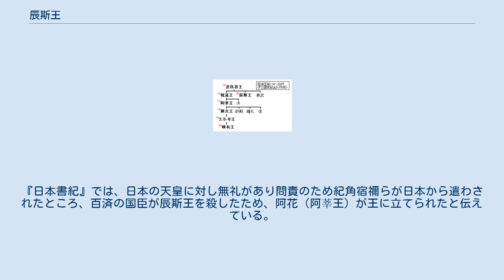辰斯王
辰斯王（しんしおう、生年不詳 - 392年）は百済の第16代の王（在位：385年 - 392年）。
第14代の近仇首王の次男であり、先代の枕流王の弟に当たる。
 諱・諡の考察には、『晋書』巻九・孝武帝本紀太元11年（386年）夏4月条に「百済王世子余暉」として百済王の諱と思われる人名が現れる。
この余暉を「世子」の表現から阿莘王に相当すると見る説もあるが、年次の面から辰斯王に比定する説が多い。
『三国史記』においては諱を「暉」とする百済王の記述は見られない。
 『三国史記』によれば、385年11月に先代の枕流王が死去したときに太子（後の阿莘王）が幼かったために、辰斯王が王位についたとある。
『日本書紀』には『百済記』の引用として「枕流王の薨去の際に王子の阿花（阿莘王）が年少であったので、叔父の辰斯が王位を簒奪した」とある。
 386年春には、15歳以上の国民を用いて関防（防衛用の長城）を築かせて北辺の高句麗に備えるとともに、同年夏には東晋から‹使持節・都督・鎮東将軍・百済王›に封じられ、百済の伝統である「東晋～百済の連携で高句麗に対抗しようとする態勢」は整えられた。
しかし、390年9月までは高句麗への侵略は成功しているものの、391年以降は高句麗・濊貊(三国史記が表記する所の靺鞨)の進入を受けて敗戦を続けた。
特に392年に高句麗の広開土王が4万の兵を率いて侵略してくると、漢水（漢江）以北の諸城はほとんど高句麗に奪われることとなった。
 高句麗に漢水以北を奪われた後、在位8年にして392年11月に死去した。
『三国史記』百済本紀・辰斯王紀には、狗原まで田猟に出て翌月になっても帰らず、狗原の行宮において薨去したと記している。
『日本書紀』では、日本の天皇に対し無礼があり問責のため紀角宿禰らが日本から遣わされたところ、百済の国臣が辰斯王を殺したため、阿花（阿莘王）が王に立てられたと伝えている。